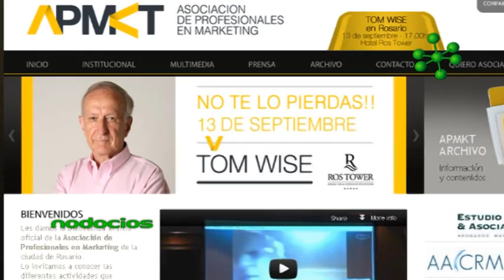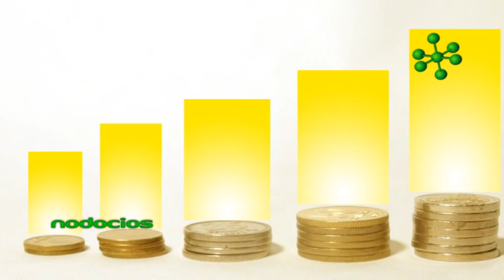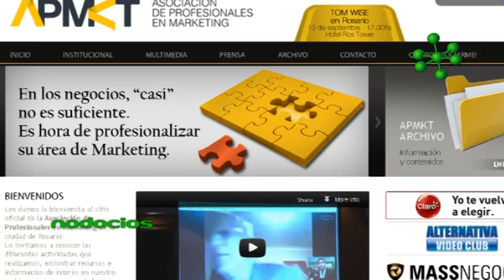TOM WISE MARKETING EN ROSARIO NODOCIOS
Un día antes de su charla "Marketing y ventas para enfrentar el contextos de incertidumbres", Nodocios tuvo la nota en exclusiva con el renombrado escritor, conferencista y consultor Tom Wise. Es una de las mayores autoridades en la creación e implementación de estrategias de Productividad Comercial que garantizan un incremento sostenido de las ventas y las utilidades, basado en atracción y retención de clientes y enfatizar la rentabilidad.